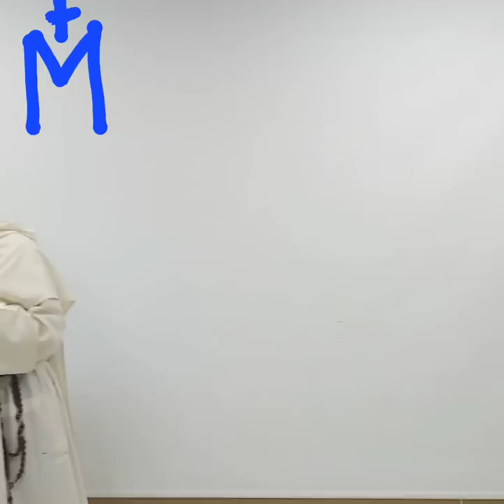La Virgen María y el rescate de lo auténticamente femenino... para bien de todos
00:02 🌟 El lenguaje progresista promueve la desaparición de lo femenino y masculino en la sociedad.
01:26 💪 Se presiona a las mujeres para conquistar roles tradicionalmente masculinos como forma de obtener derechos.
03:00 🌈 La confusión de género ha aumentado significativamente en lugares como Estados Unidos, con un impacto en la identidad y roles.
05:20 💰 Las empresas de entretenimiento promueven ciertas agendas progresistas a largo plazo para ganar clientes fieles desde la infancia.
09:40 🚀 La Virgen María representa un desafío para la cultura progresista debido a su pureza, fe y humildad.
17:47 🌸 Las cualidades femeninas son importantes en la sociedad, como acoger, escuchar, persuadir, cuidar y acompañar.
20:54 📖 Dios quiso que la mujer sea ministra de la vida, destacando la importancia de Eva y María en la Biblia.
23:22 🚫 La mentalidad anticoncepcionista es una guerra contra el plan de Dios, desconectando a la mujer del misterio de la vida.
26:05 💪 Las cualidades femeninas se vuelven más evidentes cuando enfrentamos fragilidades y necesitamos apoyo.
32:43 👂 El Papa Francisco destaca la importancia de verbos femeninos como acoger, escuchar, cuidar y acompañar para una vida plena.
37:09 🙏 ATENCIÓN: El papel natural de las mujeres en el cuidado y la transmisión de la fe, y cómo la ausencia de esta influencia puede afectar negativamente.
42:07 🚺 La necesidad de que las mujeres sean auténticas y plenamente femeninas, y cómo la competencia con los hombres puede llevar a resultados insatisfactorios.
45:11 🥇 La controversia en los deportes con atletas transgénero y cómo se resalta la importancia de la naturaleza biológica en la competencia.
49:25 ⚖️ Advertencia sobre evitar la exageración en la feminización o masculinización de géneros; hemos de promover en su lugar el aprendizaje y respeto mutuo.
51:33 🙋‍♂️ Aprendamos de las mujeres y sus valores en el matrimonio y la vida.
53:10 🤝 Los hombres deben aprender de las mujeres y valorar su papel en la creación.
56:46 🌟 María como modelo de la Iglesia en salida, servicial y compasiva.
01:08:45 🙏 Orar por la sanación y valoración mutua entre hombres y mujeres en la vida.